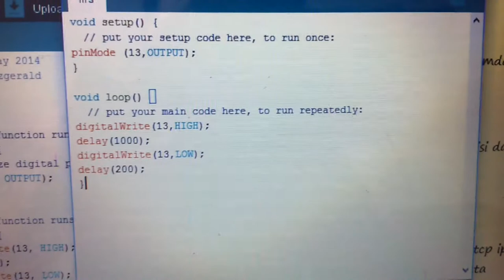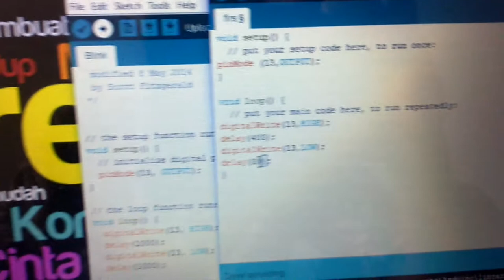FULL MUSIC COVER _ my first Arduino Nano ( mega328p) BLINK-LED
my first Arduino Nano ( mega328p)

UNBOXING ARDUINO baru.
Dicoba dengan sample program BLINK-LED